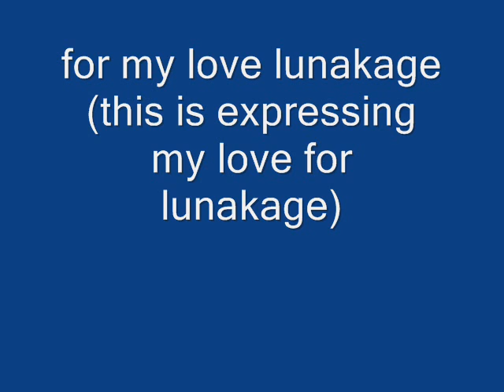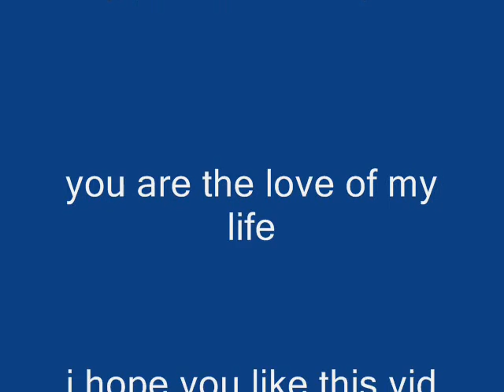for lunakage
for my love lunakage